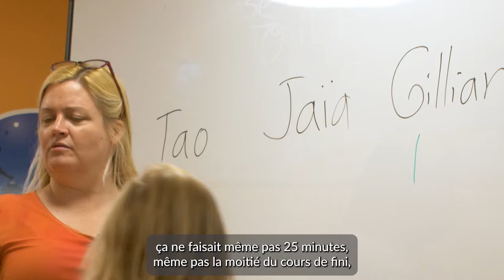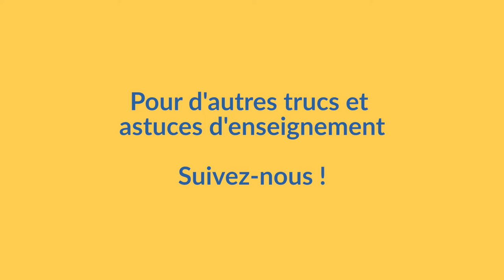Apprendre les maths, sans s'en rendre compte, avec un repos actif.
Ils étaient fatigués de faire des maths, la concentration était à zéro. Voici comment nous avons utilisé un repos actif pour consolider un acquis tout en retrouvant leur concentration.

Vous pouvez utiliser des repos actifs pour aider les enfants à relaxer avant un examen, pour les aider à retrouver la concentration et pour toutes sortes d'autres objectifs.

Vous trouverez ici un cours rapide sur le sujet ainsi qu'une série de plus de 50 cartes de repos actifs imprimables que vous pouvez faire facilement avec les enfants.